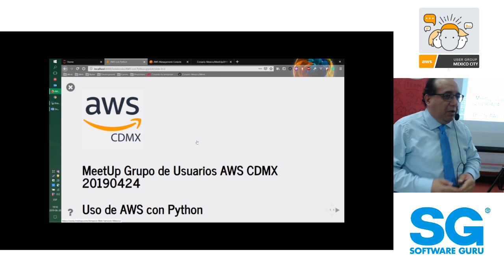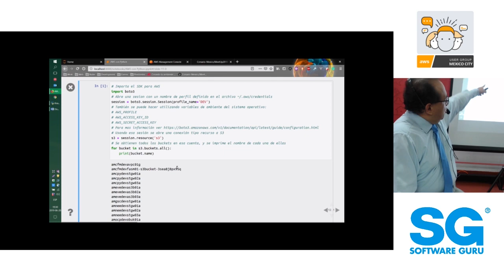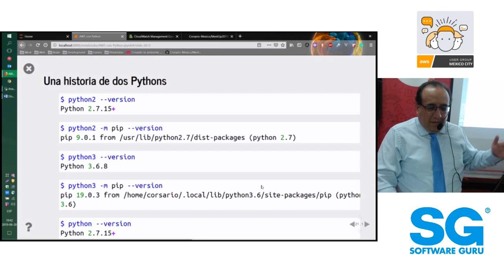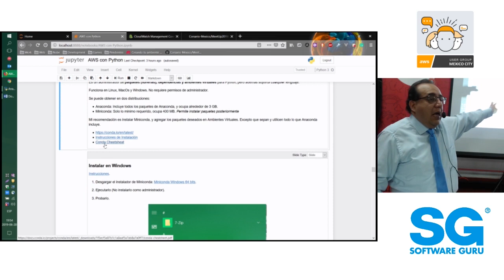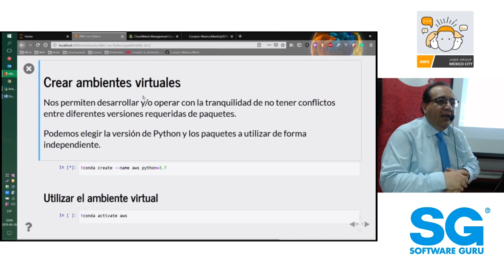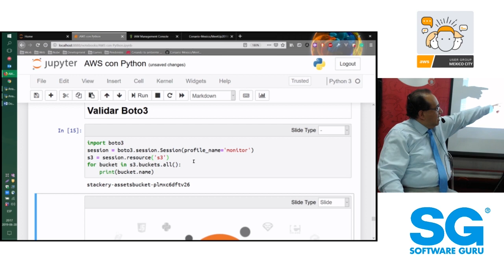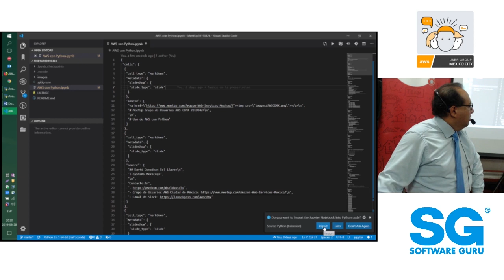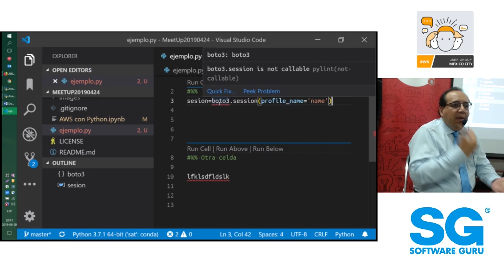AWSCDMX Junio 2019 | AWS con Python - David Sol